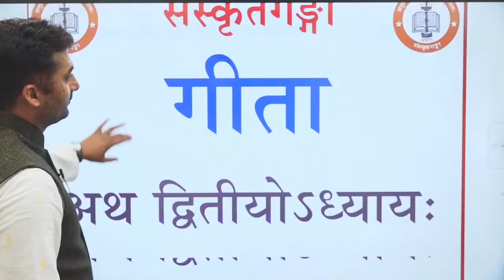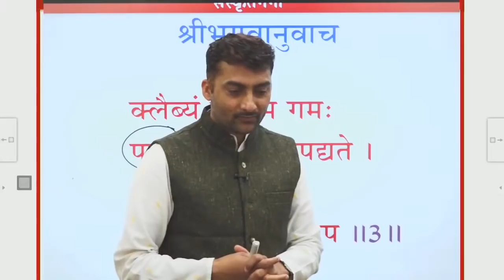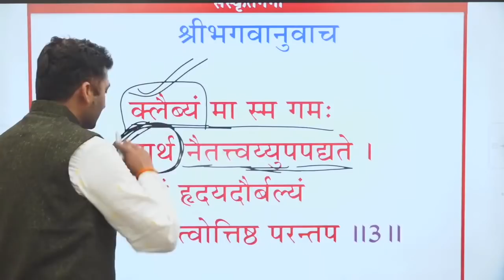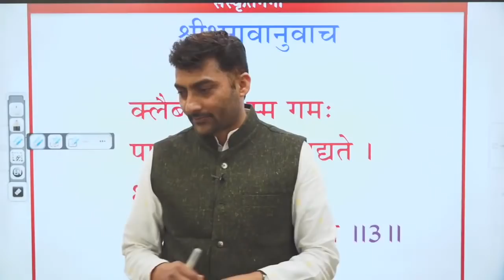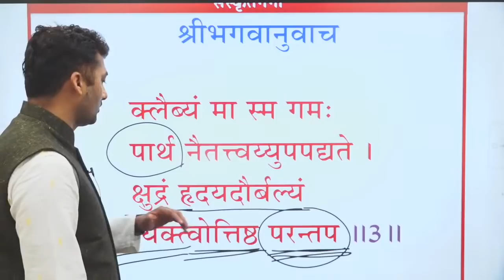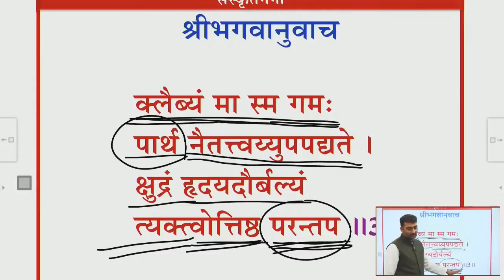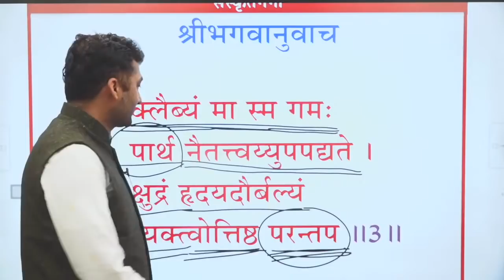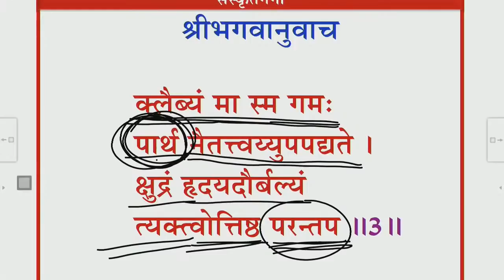Bhagawad Geeta | Adhyay-2 | Shlok-3 || Sarwagya Bhooshan || Sanskritganga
✦08:00 in the morning
✦08:00 pm

⭐Navratna
1. Sarwagya Bhooshan
2. Arun Kumar Pandey 'Prabhu Ji'
3. Nirmohi sir
4. Shankardutt Tripathi (B.H.U)
5. Shyamkishore Mishra (JNU)
6. Prabhashankar Mishra
7. Amit Jha
8. Suman Singh (A.U.)
9. Ambikesh Pratap Singh (S.G)

 हृदय से आभार आप सभी के स्नेह से अभिसिंचित होकर ही यह संस्कृतगंगा रूपी वट वृक्ष बड़ा हो रहा है आगे भी आप सभी क स्नेह प्राप्त होता रहे धन्यवाद अधिक जानकारी के लिए कार्यालय के नम्बर पर संपर्क करें 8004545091,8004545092,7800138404